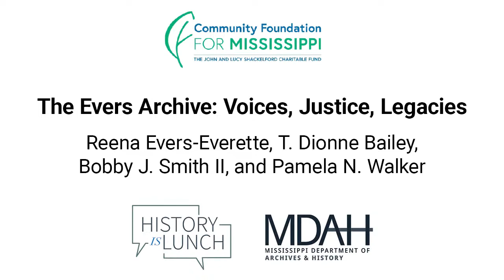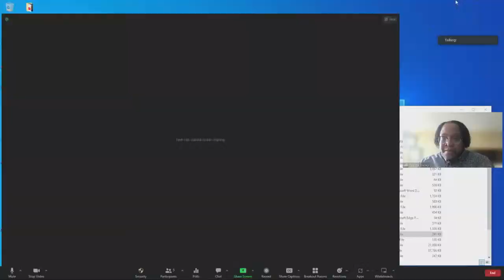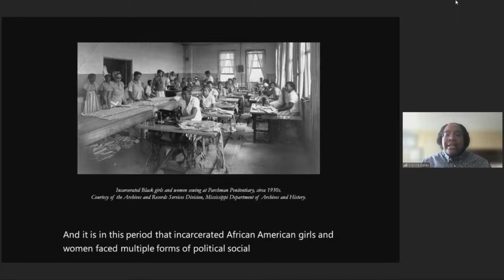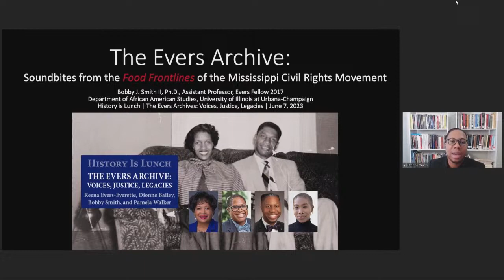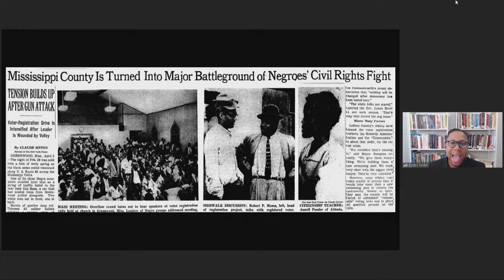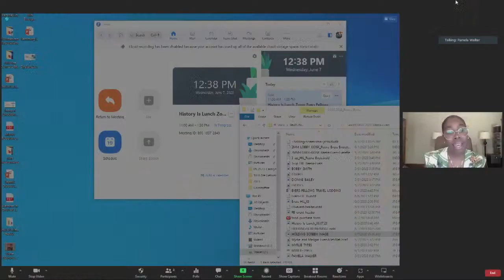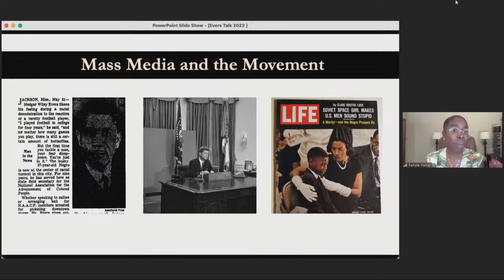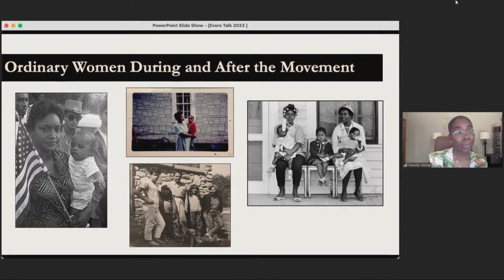History Is Lunch: Reena Evers-Everette, Dionne Bailey, Bobby Smith, & Pamela Walker, “Evers Archive”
On June 7, 2023 Reena Evers-Everette, T. Dionne Bailey, Bobby J. Smith II, and Pamela N. Walker presented “The Evers Archive: Voices, Justice, Legacies” as part of the History Is Lunch series.

In 1954, Medgar Evers became the NAACP’s first field secretary for Mississippi, a position he held until his death by an assassin’s bullet in the driveway of his family home on June 12, 1963.

“My father Medgar Evers dedicated his life to fighting for the civil and human rights of Mississippians and all Americans,” said Reena Evers-Everette. “His commitment to ending segregation, eradicating Jim Crow laws, investigating civil rights murders, and securing voting rights for all will be highlighted as we commemorate the sixtieth anniversary of his death.”

Evers-Everette will speak with three former recipients of the Medgar and Myrlie Evers Research Fellowship, each of whom worked in the Evers Collection at the Mississippi Department of Archives and History. 2017 Evers Fellow Bobby J. Smith II explored the relationship between the politics of food, race, and activism. T. Dionne Bailey, the 2018 Evers Fellow, examined the often overlooked history of the imprisonment of African American women in Mississippi between 1890 and 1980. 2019 Evers Fellow Pamela N. Walker researched the relationship between motherhood, race, and epistolary connections among Black and whites families during the civil rights movement.

“I’m so proud of this work,” said Evers-Everette. “It is our family’s hope that the collection housed at MDAH will continue to be a resource that informs new research and helps bring positive change to society.”

Reena Evers-Everette is the executive director of the Medgar and Myrlie Evers Institute in Jackson, Mississippi. She earned her BS in business merchandising from the Fashion Institute of Technology in New York. Evers-Everette is a W.K. Kellogg Foundation Global Fellow and chair of the Sojourn Project, a moving classroom immersion program. She is the former chair of the board of directors of the Claremont Chapter of the American Red Cross and City of Claremont’s Committees on Dialogue and Human Relations.

T. Dionne Bailey is assistant professor of history at Colgate University. She earned her BA from Reinhardt University in Waleska, Georgia and her MA and PhD in U.S. history from the University of Mississippi.

Bobby J. Smith II is assistant professor in the department of African American Studies at the University of Illinois at Urbana-Champaign, currently on research leave as a fellow of the National Endowment for the Humanities. He earned his BS in agriculture from Prairie View A&M University and his MS in agricultural economics and PHD in developmental sociology, both from Cornell University.

Pamela N. Walker is assistant professor of African American History at the University of Vermont. She earned her BA from the University of Tennessee–Knoxville, her MA in history from the University of New Orleans, and her PhD in African American and Women’s History from Rutgers University–New Brunswick.